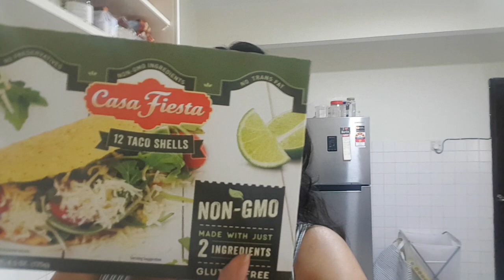Tacos: Antibiotic free chicken, Tumeric Hard Cheese with GMO-Free Tacos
Tacos: I used GMO-free tacos, antibiotic- free chicken, Molli's artisanal guacamole, Milky Whey's tumeric cheese and Everleaf's organic lettuce.